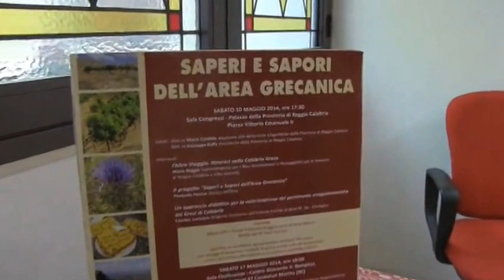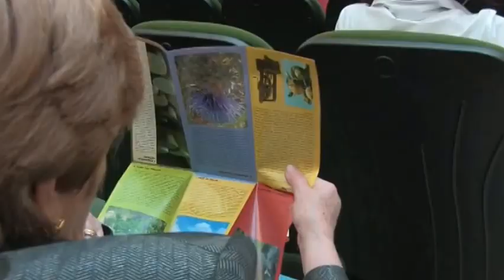SAPERI E SAPORI DELL'AREA GRECANICA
SALA CONGRESSI
PALLAZZO DELLA PROVINCIA DI REGGIO CALABRIA